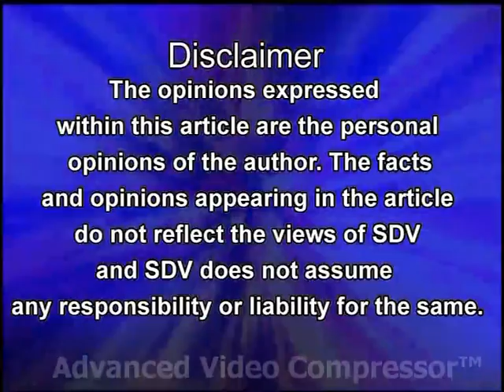DARUVU SDV NEWS VIZAG 28 01 2017